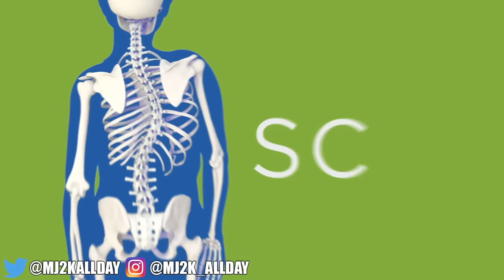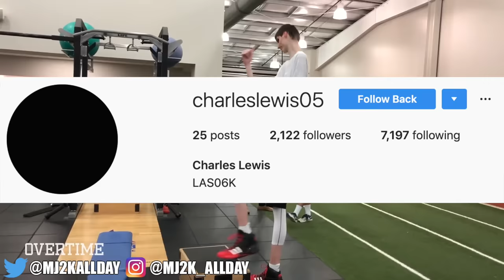The TALLEST High School Basketball Player That's Still TOO Small For The NBA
The tallest high school basketball player, Robert Bobroczky, has kind of disappeared. It’s hard to lose the 7’ 7” 19 year old so what happened to LaMelo’s teammate?

Here we are, 1 year after I first talked about Robert Bobroczky, the 7 foot 7 17 year old and when I called him a stickman. But it’s weird that he hasn’t been talked about more, especially since now he’s 19 years old and since he was supposed to be in the spotlight with LaMelo, so I wanted to breakdown Robert and see what’s happened to him.

So for those that don’t know Robert Bobrocsky, he was a 17 year old Romanian senior that was 7’ 7”, weighing only 190 pounds. That’s why he legit looks photoshopped. His dad stands at 7’ 1” and played on the national team alongside Gheorghe Muresan, you know the tallest player in NBA History at 7’ 7.5”. Robert’s mom is 6’ 1” and so after numerous tests, it’s been concluded that Robert’s height isn’t some disease, it’s just good old genetics. At the age of 14, Robert was recruited by A.S. Stella Azzurra, the institution in Italy that has produced amazing talent like Andrea Bargnani.

In 2016 he transferred over to SPIRE Institute in Ohio with the main goal of putting on more mass. At the age of 16 at 7’ 7”, 180 pounds, there were some serious risks for injury, for exhaustion, and he would instantly break if someone backed him down. Rob’s fees were covered through a scholarship and so you would think that at top-notch facilities with personal trainers focusing on one goal after one whole high school season, that Robert would show some progress right? He was 190 pounds.The more important note was that Robert wasn’t really putting on much weight despite being on 5000 calories diet. SPIRE had him on a very different set of exercises, lowering his basketball practice to preserve weight while trying to work on all his muscle groups. 1 year later and now Robert was 195 pounds at the age of 18. It’s not as if he isn’t giving it his all, trainers have said he’s fully committed to following through on the diet and lifting. Now Robert was getting ready to play in his Senior year alongside LaMelo Ball, and that’s when news about him really resurfaced. With LaMelo on SPIRE, people thought we would get to see more of Robert because there would be more media coverage on SPIRE. The season goes along and there is a lot of coverage on SPIRE and LaMelo, but Rob doesn’t even play. Rob didn’t play in any of the games. Now that’s weird for a guy in his junior year who’s trying to make it in college basketball. He wants to make a D1 school and eventually make the NBA as the second Romanian player ever. The only reason I can see is that Robert has had scoliosis for a while. Scoliosis is a curve in the spine which could be due to bad posture or just a large frame. Because he developed it when he was younger, his hips have been misaligned by several inches. This causes back pain and other issues running up and down the court. That explains the awkward run. That also explain why he’s really can’t take any weight, because his center of gravity and core are all out of line. This leads to less stability.

Different sources report different current weights. Most sources stick with his weight being 220 pounds. MaxPreps has his weight listed at 225 pounds. If that is true, then Robert really is doing well weight wise. I don’t know how he went from gaining 5-10 pounds in a year to 25-30 pounds, but that’s progress. The fact that there is no news is what is kinda scary. He does have one more year of high school left even though he’s 19 and so I guess we’ll have to see in his senior year, but he hasn’t received any offers from college. So yeah, Robert Bobroczky was the tallest high school basketball player. But now he’s sort of fading into the background. But what do you think? Can Robert make the NBA?